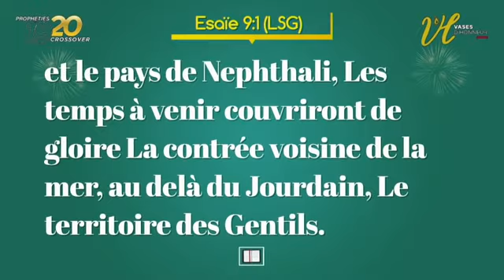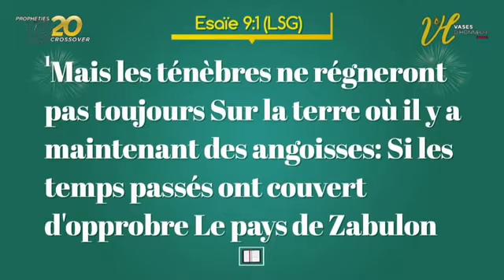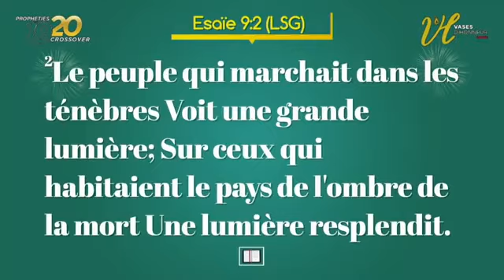PROPHÉTIE POUR 2020 MOHAMED SANOGO